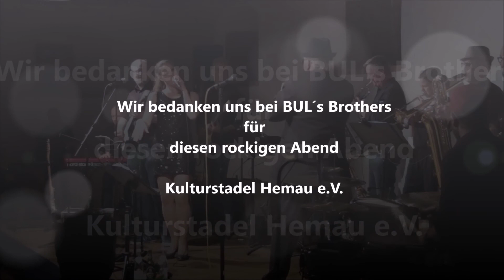BUL‘s Brothers im Kulturstadel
Rückblick auf den Konzertabend vom 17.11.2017

Soul und Rhythm & Blues mit den BUL‘s Brothers

Vielen Dank an Josef Weigert für die Filmaufnahmen!